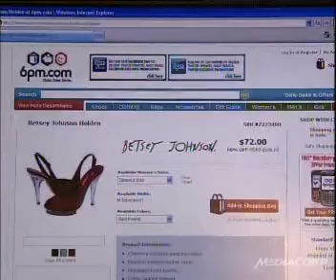IBM opens manufacturing facility in Singapore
The IBM Singapore Technology Park will be part of IBM's global network of centers for the development of high end systems.
First published May 20 2010.